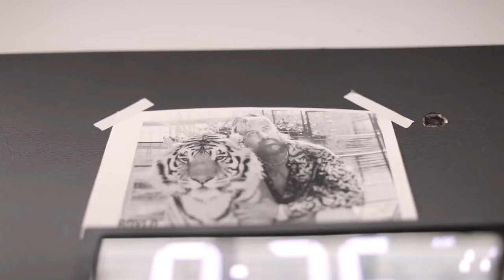Israel Adesanya Net Worth and Lifestyle? New Mysterious Bae + Puma Contract? UFC 263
Israel Adesanya Net Worth and Lifestyle - Stylebender Highlights

Israel Adesenya is set to make his title defense again in the middleweight division and we’ll see if the next challenger has what it takes to defeat him. If we’ve seen anything at all with his fight against Jan, you’ll need to be able to both stand with him without taking too much damage and be able to take him down. However, before all that action, let’s take a look at the Stylebenders incredible lifestyle and his net worth.

The stylebender is part of the City Kickboxing gym and has had incredible fights with other elite fighters in the division such as Robert Whittaker and Kelvin Gastelum!

Other great videos that show off Israel Adesanya's Love of Anime, Sports, and More!

UFC 263 Eugene Bareman: The world has only seen 5 to 10% of what Israel Adesanya is capable of.